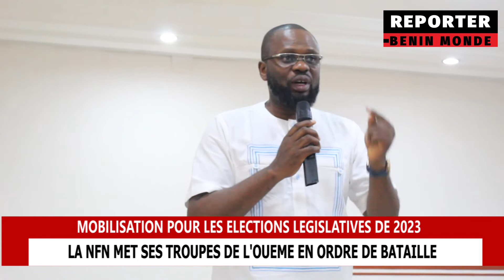LE PARTI NFN REMOBILISE SA TROUPE DE L'OUÉMÉ